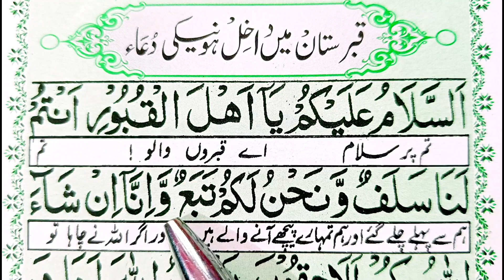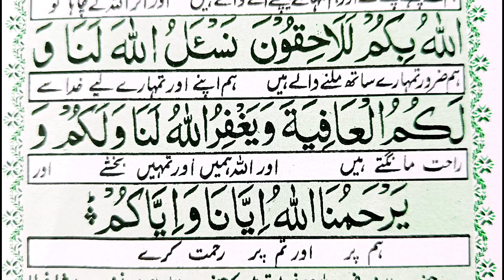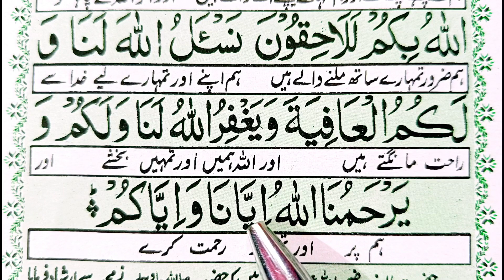Qabristan main dakhil hone ke Dua قبرستان کی دعا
prayer to enter graveyard easy way to learn

قبرستا ن میں داخل ہونے کی دعا